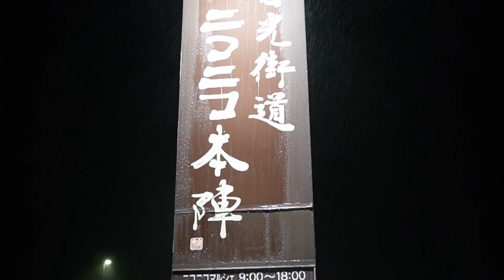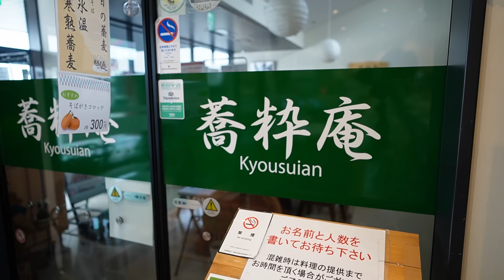[Rain camp] Car camping in a small car at convenient roadside station/Vanlife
Episode 16: This time, I stay in the car at a roadside station in heavy rain. I  spend some time listening to the rain in a dark and quiet place. I enjoy a delicious meal and a comfortable stay at a roadside station with more facilities than ever before. The car is a small van as usual. Can I safely spend the night in a small car in a dangerous heavy rain?

◆Goods used＝＝＝＝＝＝＝＝＝＝＝＝＝＝＝＝＝＝＝＝
Sleeping bags
sleeping bag covers
Winter Tire Covers
Car Overnight Mat
tatami chair
folding table
electric blanket
Portable Power Supply Jackery700
Portable Power Supply Jackery1500
cassette stove
induction cooktop
hot sandwich maker
Cooker set (IH & gas)
LED light (1)
LED light (2)
storage box
Smartphone stand
rice chest
Aroma Stone
Good night aroma
Main Camera
action camera
(※recommend purchase from official site )
Portable Battery

**Please refrain from making comments that would identify the location.**

**About Drone Filming**
The drone footage taken was filmed in accordance with legal procedures. Please note that it is necessary to follow the prescribed procedures for drone filming in Japan.